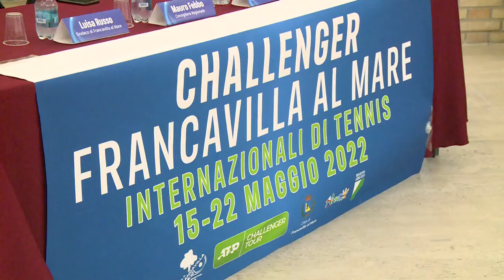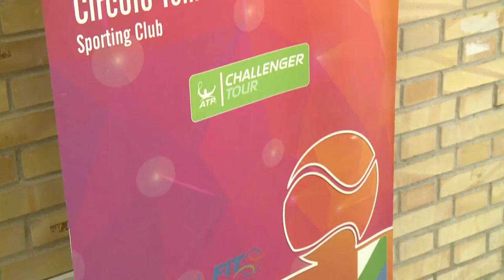Tennis. A Francavilla una tappa dell’Atp Challenger Tour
L’Atp Challenger Tour di tennis tocca anche Francavilla al Mare. L’evento in programma dal 15 al 22 maggio. Questa mattina alla Sirena la presentazione dell’evento che di fatto aprirà la stagione estiva in città